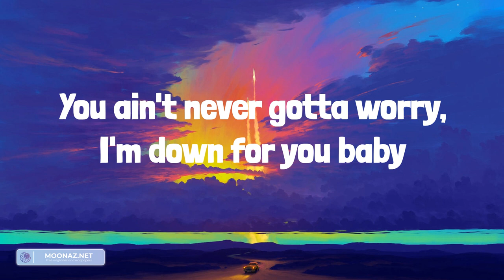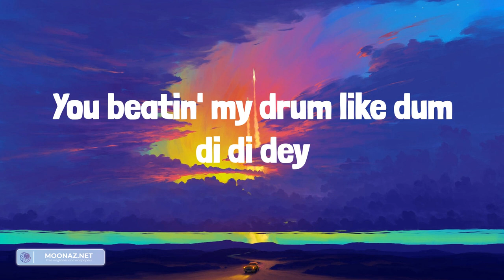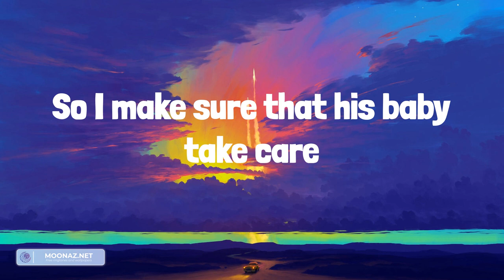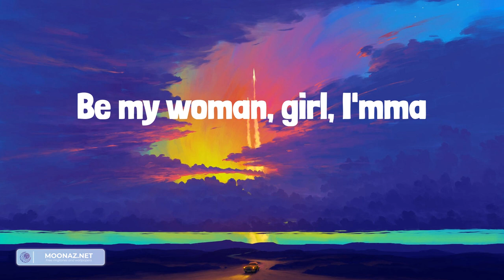David Guetta - Hey Mama (feat. Nicki Minaj, Bebe Rexha & Afrojack) (Lyrics)